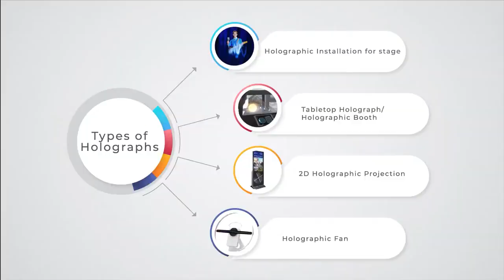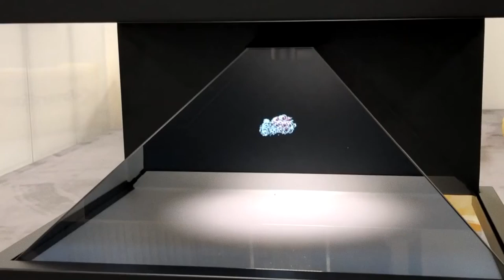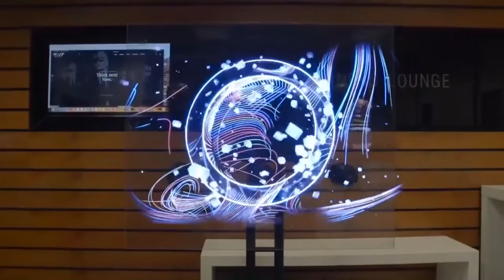হোলোগ্রাফি রহস্য! - Holography/ Holographic Display - সহজ ব্রেকডাউন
Book Holography Now 🔻

হলোগ্রাফি এক ধরনের স্পেশালাইজড ফিল্মিং, এডিটিং কিংবা কম্পজিটিং ও ডিস্প্লে টেকনিক, যেখানে high powered প্রজেক্টর বা এলইডি use করে, বিভিন্ন অ্যাঙ্গলে perfect reflective mirror এবং বিশেষভাবে তৈরী সেমি রিফ্লেক্টিভ- সেমি-সি-থ্রু গ্লাস দিয়ে Specific একটি ভিউইং অ্যাঙ্গল বা AREA থেকে ছবি বা অ্যানিমেশনের শূন্যে ভেসে থাকার ইলিউশন তৈরী করা হয়।

First Publish  : 29 April 2022

Script, Idea- Zunayed Sabbir Ahmed